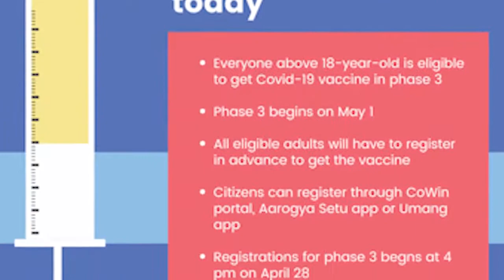Headlines​ of the day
IMSHeadlines on 28.04.21